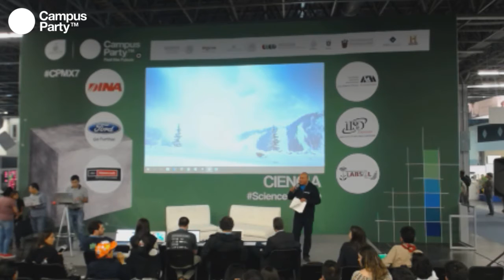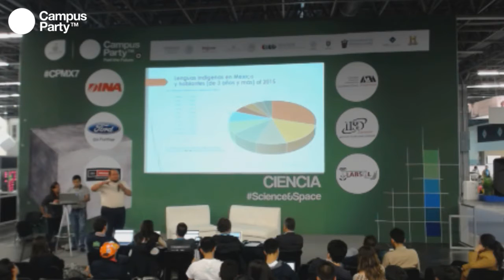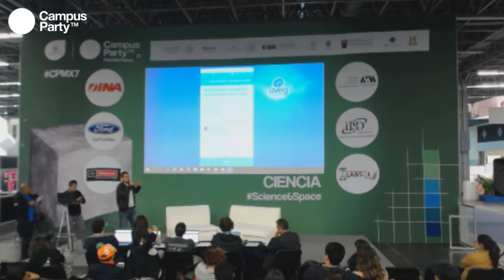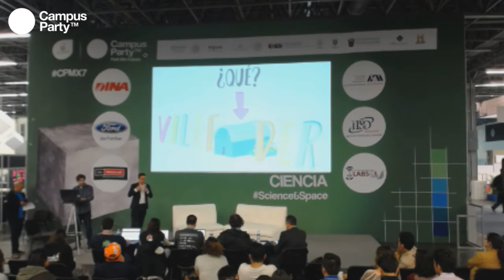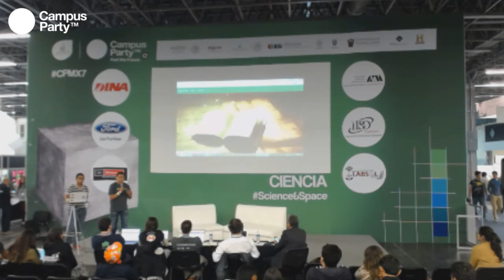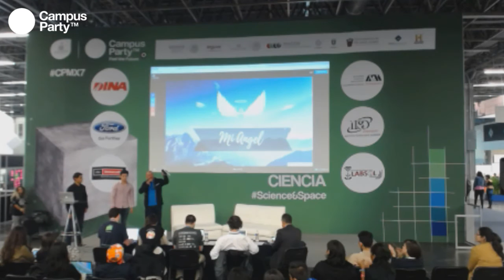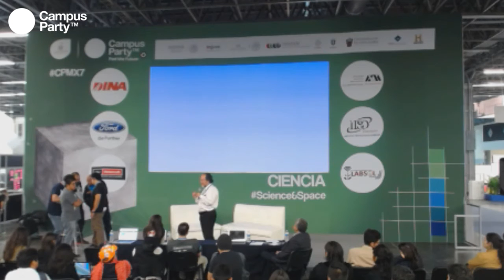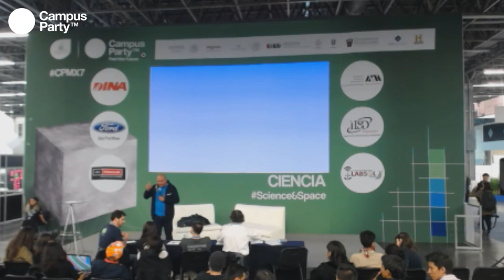CPMX7 Ciencia Final Hackathon Vertical Educación